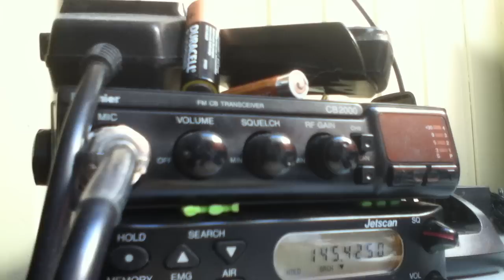Elfstedencontest op 145.4250. PD1ALW.